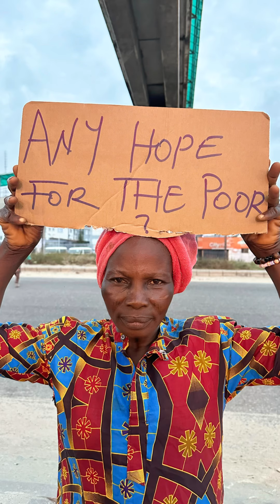Most Peaceful Protests On Internet Today